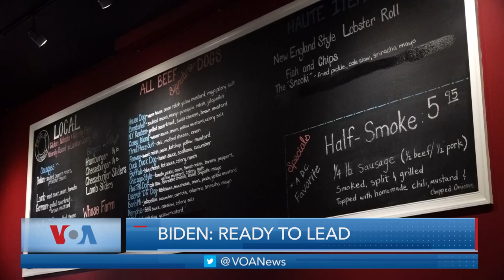Biden: Ready to Lead | Plugged In with Greta Van Susteren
This week on “Plugged In with Greta Van Susteren" for December 9, 2020: Biden: Ready to Lead.

President-elect Biden's foreign policy priorities come into focus with a team of national security veterans charged with reengaging the world. Greta talks to Michael O'Hanlon from the Brookings Institution about the Biden team and the policies they'll enact. Then, former Obama climate advisor and Clinton EPA administrator Carol Browner tells Greta about the significance of former Secretary of State John Kerry's new role as Climate Czar and the importance of environmental policy changes in the U.S. and abroad.